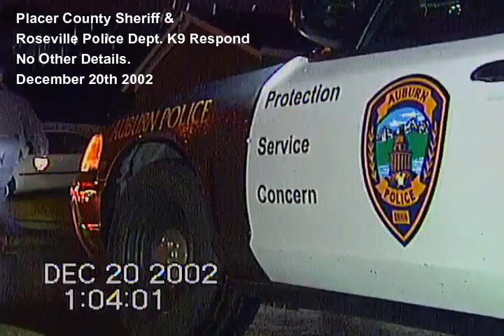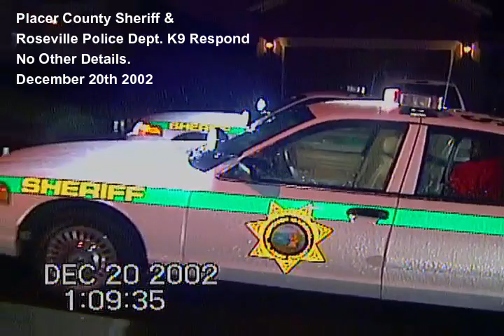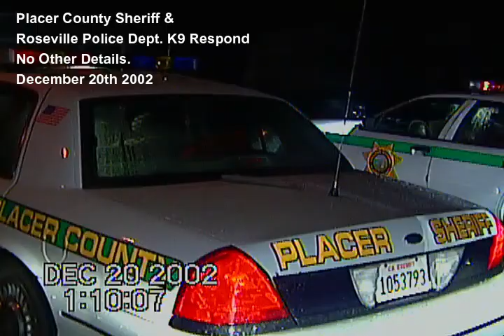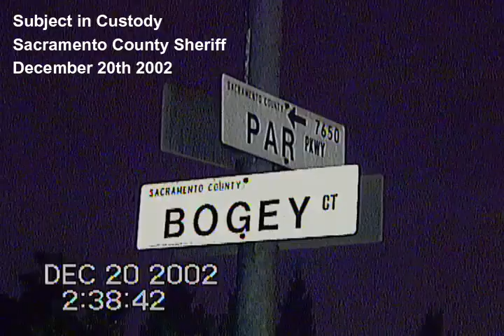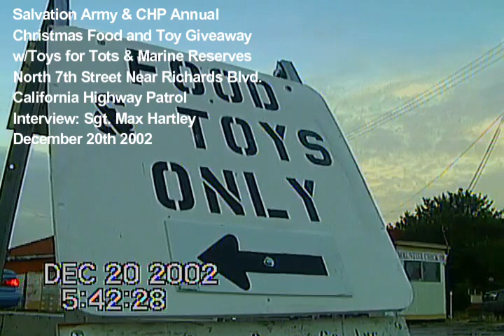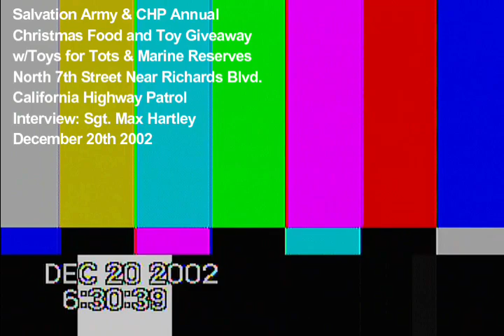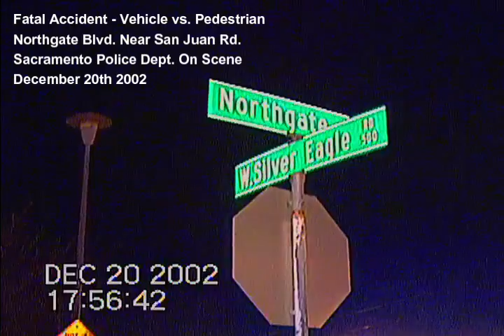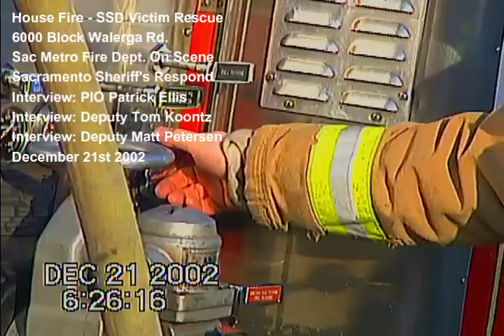"What I Saw!" - Episode 17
December 16 to December 21, 2002

00:00:00  Start

00:00:40 Unknown Sheriff's Department Activity - December 16, 2002

00:01:00 Pursuit End w/Drug Arrest - Sacramento Police Dept. - December 16, 2002
  Sacramento Sheriff' Dept. Also On Scene. No Other Details.

00:02:47  Search Warrant Served - (Forced Residential Entry) - December 16, 2002
  Sacramento Police Department On Scene. No Other Details.

00:06:41 Recreational Vehicle Fire - Harvard Street at Manning St. - December 16, 2002
  Sacramento City Fire Department Responds. No Other Details.

00:07:40 Vehicle Accident (Vehicle vs. Pole) El Camino at Howe Ave. - December 19, 2002
  Sac Metro Fire Department Responds. No Ther Details.

00:10:41 Vehicle Stop - Placer County Sheriff's Department - December 20, 2002
  Roseville Police K-9 Also Responds.

00:14:10 Homicide - Sacramento County Sheriff Responds. - December 20, 2002

00:14:53 Interview: SSD PIO Lou Fatur - Homicide - Sacramento County Sheriff - December 20, 2002

00:17:38 Subject in Custody - Par Parkway & Bogey Ct.- Sacramento Sheriff's Department - December 20, 2002
  No Other Details.

00:19:04  Annual Savation Army & CHP Food & Toy Give-A-Way - North 7h Street - December 20, 2002
  Marine Toys for Tots Also in Attendance.

00:25:12 Interview: CHP PIO Sgt. Max Hartley - Savation Army & CHP Food & Toy Give-A-Way - December 20, 2002

00:31:48 Vehicle vs. Pedestrian (Fatal) Northgate Blvd. at San Juan Rd. - December 20, 2002
  Sacramento Police Department Responds. No Other Details.

00:34:32 Unknown Criminal Assault - Sheriff's Activity - Folsom Blvd Circle 'K' Store - December 20, 2002
  Sac Metro Fire Department Also On Scene. No Other Details.

00:35:28 House Fire w/Victim Rescue by 2 Sacramento Sheriff's Deputies - December 21, 2002
  6000 Block of Walerga Rd. Sacramento County.

00:44:45 Interview: Sac Metro Fire PIO Patrick Ellis - House Fire w/Victim Rescue - December 21, 2002
  6000 Block of Walerga Rd. Sacramento County.

00:46:02 Interview: Sheriff's Deputy Tom Koontz - House Fire w/Victim Rescue - December 21, 2002
  6000 Block of Walerga Rd. Sacramento County.

00:46:30 Interview: Sheriff's Deputy Matt Petersen - House Fire w/Victim Rescue - December 21, 2002
  6000 Block of Walerga Rd. Sacramento County.

00:47:36 Interview: Sac Metro Fire PIO Patrick Ellis - Injured Fire Fighter Update - December 21, 2002
  6000 Block of Walerga Rd. Sacramento County.

00:48:12 Vehicle Accident - (Roll-Over) Sacramento City Fire Department - December 21, 2002
  No Other Details.

00:50:12 Drowning - American River Parkway - Howe Ave. Access - December 21, 2002
  Sacramento Fire Department On Scene. Sacramento Sheriff's Helicopter Also Responds.
  Interviews for this Incident are on "What I Saw!" - Episode 18 due to a TAPE CHANGE.

00:59:57 Ending Credits

Produced by
"What I Saw" - TV Show
One Hour News Reels as Shot In Camera